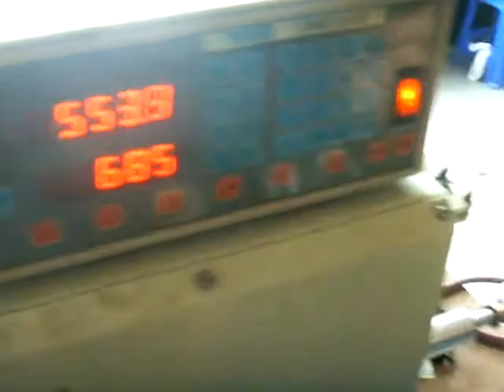Winding EL Secondaries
Winding the first sample batch of 110 EL transformer secondaries in the Homepin Shenzhen factory to be used in the new Homepin pinball machine.

We have a couple of coil winding machines, this one automatically ensures the wire is wound onto the former evenly by slowly moving it back and forth at a programmed rate whilst winding.